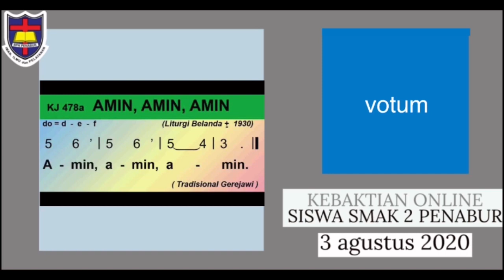Kebaktian Siswa Online SMAK 2 PENABUR Jakarta | 03 Agustus 2020